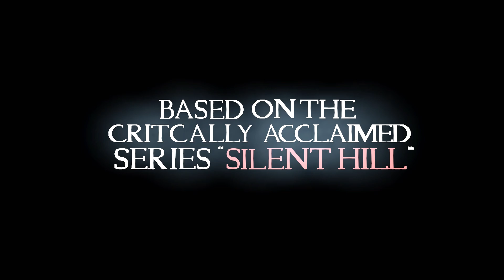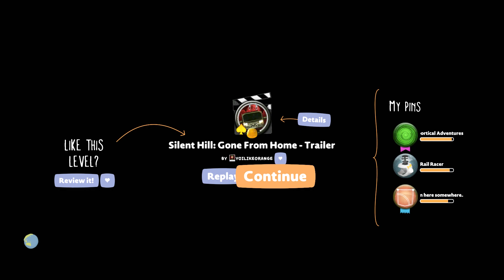LittleBIGPlanet 3 - Silent Hill: Gone From Home - Trailer [YOILIKEORANGE] - PS4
LittleBIGPlanet 3 - Great White Shark and Shamu are Best Friends [Sharks vs Killer Whale 3] - PS4